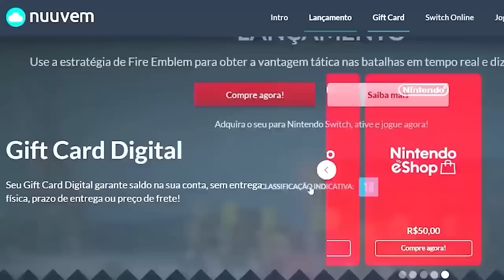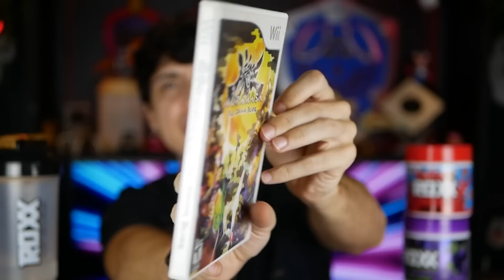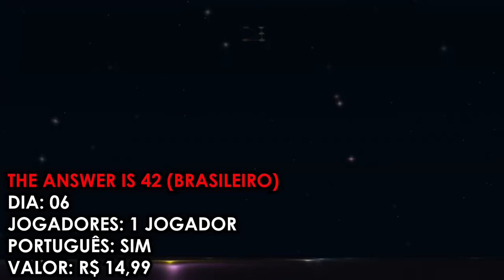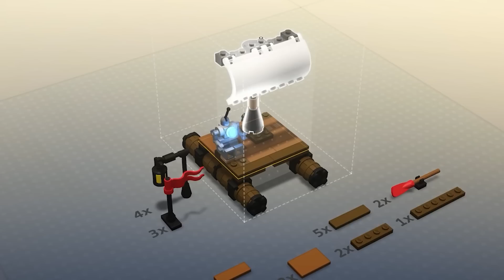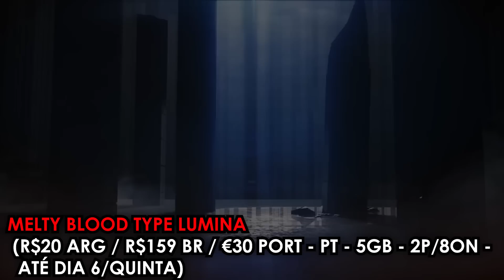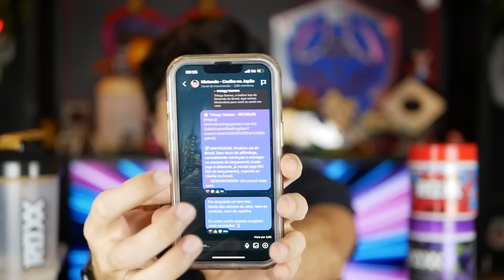Promoções de 1º de abril que parecem até MENTIRA! | Lançamentos e Promoções Switch Abril 1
Chegou a hora que vocês gostam! Muitos jogos chegando no Nintendo Switch e tem bastante jogo incrível no precinho! Tem promoção que parece até mentira! Espero que curtam o video! 😄

ROXX é ENERGIA para GAMERS!

➯ ///MEU PODCAST
- UP - Um dos maiores casts gamers do Brasil ( 🏆Prêmio Cubo de Ouro 2021 e 2022)

Rodrigo Coelho
Complemento: METRÔ CLIQRET INENVB
Bairro: Cidade Nova
Cidade: Rio de Janeiro
Estado: RJ
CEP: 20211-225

00:00 Nuuvem
00:57 Inicio
02:08 Lançamentos da semana
02:18 Batora Last Haven
03:52 Grimgrimoire Oncemore
06:10 Road 96 Mile 0
07:19 Curse of the sea rats
08:32 Dungeons of aether
09:31 Iin
10:18 Goroons
11:19 Fire Emblem Engage Expansion Pass 4
12:06 Highlights lançamentos
13:17 Promoções da semana
13:34 Jogos do Mario Day
13:57 Atelier Ryza 1 e 2
15:02 Mario Rabbids Kingdom Battle
15:55 Fairy Tail
17:03 Inside
17:45 Limbo
18:33 Ken Follet's the pillars of the earth
19:24 Rogue Legacy
20:01 Rogue Legacy 2
20:43 House of the dead Remake
21:44 Battle Axe
22:45 Ninja Gaiden Master Collection
23:32 Lego Star Wars Skywalker Saga
24:20 Lego Bricktales
25:12 Melty Blood Type Lumina
26:24 Murder by numbers
27:08 Mortal Kombat 11
27:51 Okinawa Rush
29:05 Highlights promoções
30:00 Apoie o canal